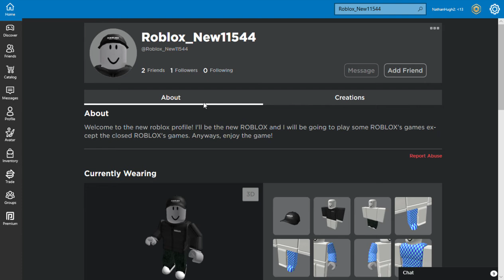Roblox's New Roblox Account?!!